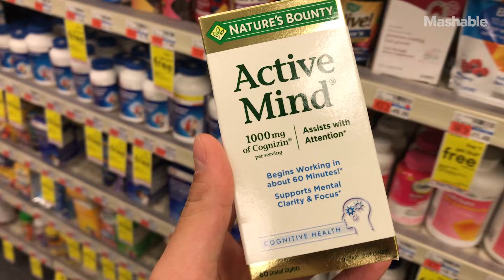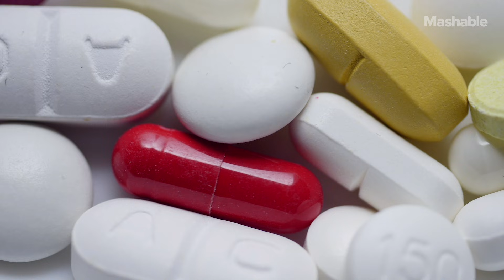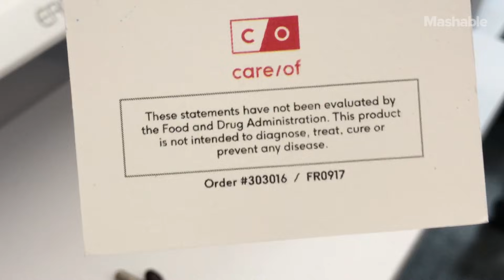The Disturbing Truth about Vitamin Supplements - Sharp Science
According to the Council for Responsible Nutrition, vitamins and dietary supplements are $122 billion industry. However, most people don't know that the FDA doesn't regulate supplements as strictly as prescription medications. In fact, supplement companies don't even need to prove that the actual ingredients match the label. Most of the time, if you have a balanced diet, supplements are at the very least placebos, and at the most, something that might kill you.